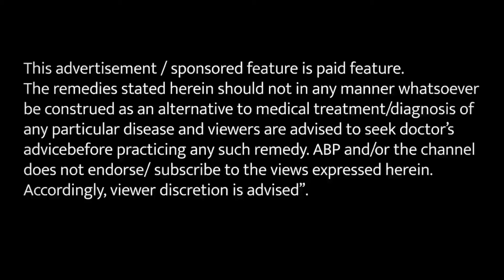जब पैरों के दर्द से था परेशान तब मिला हकीम जी का कामयाब नुस्खा